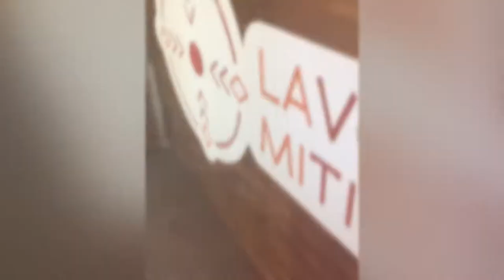Life of PLAY TV - VLOG 13 - Have a Dream, Create Space and Fill it - La Bodega Teatro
Arriving only days into San Pancho, Mexico I finally got contacted by Chupete from La Bodega Teatro. The Christmas holiday buzz kept our contact to a very minimum prior to arriving so I let go of the idea of performing my show in Mexico.

This message on WhatsAPP only 1 week before the show made me nervous because back in Vancouver, it's like pulling teeth for people to come to your unique events, unless you've been doing something monthly and your community would see if it fit their schedules.

I arrived to talk to Chupete and struggled through my long forgotten spanish classes and his non-english translations. =/ Luckily his beautiful assistant Viqui smiled her way through the coordination.

Within 20 minutes, a stage was booked, a schedule to design our poster, a tech rehearsal and smiling faces were set! I was going to have my Red Ball Movement show debut in Mexico!

The Magic of Letting Go and other believing in what you do because you believe in what you do so much!

To DONATE and SUPPORT DiANNA DAVID and the Red Ball Movement to continue more of these stories, learning the true meaning of MOVE • PLAY • LOVE in the world, go to: